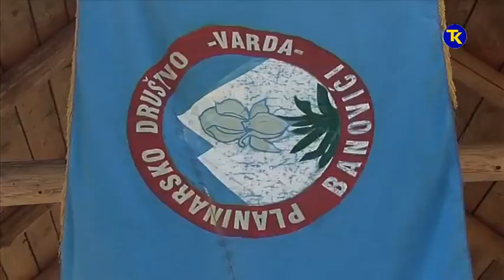BANOVICI POZDRAV PROLJECU 31 03 2019